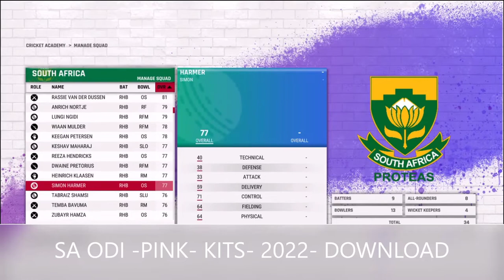CRICKET 22: SOUTH AFRICA ODI KITS 22 PINK JERSEY 2022 DOWNLOAD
CRICKET 22: SOUTH AFRICA ODI KITS 22 PINK JERSEY 2022 DOWNLOAD SOUTH AFRICA ODI JERSEY 22 DOWNLOAD T20-ODI CRICKET 22 GAMES SA ODI PINK KITS 2022 DOWNLOAD NOW PLEASE SUBSCRIBE MY CHANNEL AND SUPPORT ME FRIENDS